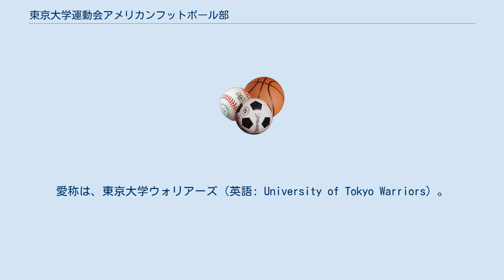東京大学運動会アメリカンフットボール部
東京大学運動会アメリカンフットボール部（とうきょうだいがくうんどうかいアメリカンフットボールぶ、英語: University of Tokyo American football team）は、東京大学運動会に所属する東京大学のアメリカンフットボールチームである。
愛称は、東京大学ウォリアーズ（英語: University of Tokyo Warriors）。
関東学生アメリカンフットボール連盟所属。
現在、一部リーグTOP8（上位ブロック）に所属している。
チームカラーは水色、黄色。
 関東学生アメリカンフットボール連盟のTOP8に所属する唯一の国立大学。
チーム内のコミュニケーションにSlackを取り入れるなど、新しい取り組みを導入していることでも知られている。
 ^ 【躍進】「Slack武装」東大アメフト部が狙う、全国優勝の先（NewsPicks 2020年2月18日　2020年5月15日閲覧） ^ WARRIORSの歴史 | 東京大学WARRIORS ^ 東大アメフト部が支援法人設立…監督人事や資金の流れを透明化（スポーツ報知 2018年6月11日　2020年5月1日閲覧）